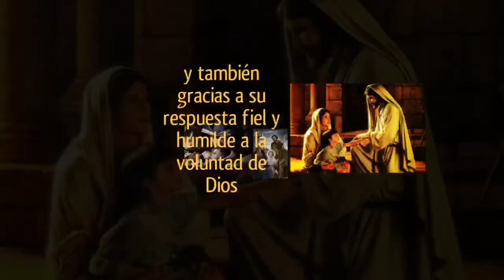Madre de Dios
Breve reflexión acerca de la maternidad divina de la Santísima Virgen María